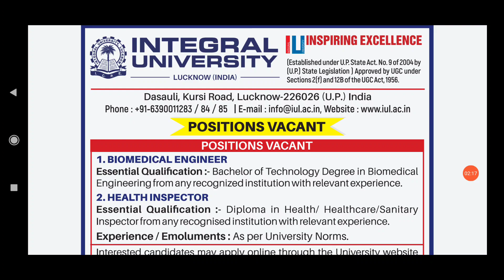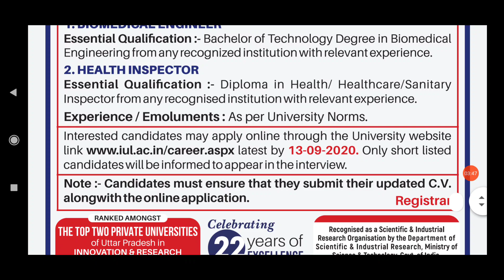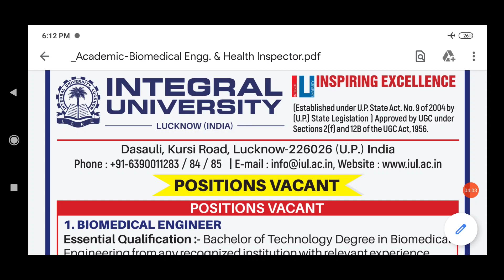Health Inspector Latest Government job 2020| Apply through Online